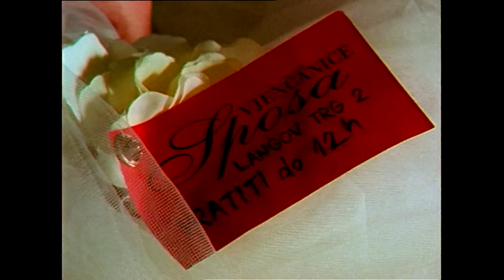Los Caballeros - El Cascabel